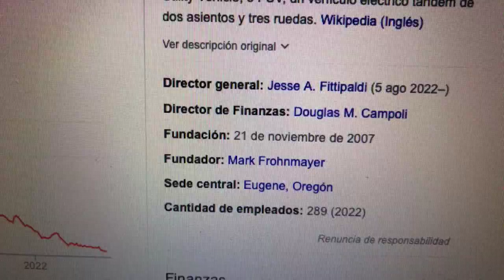🔴 Datos Sobre El Comercio De Acciones De Arcimoto Inc FUV 🔴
Arcimoto es una empresa de vehículos eléctricos con sede en Eugene, Oregón, que fabrica y vende Fun Utility Vehicle, o FUV, un vehículo eléctrico tándem de dos asientos y tres ruedas.